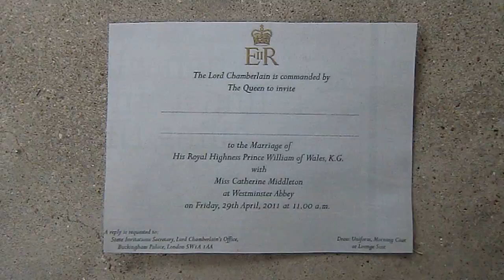MY ROYAL WEDDING INVITATION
THANK YOU !!  (((" enjoythesilence29 " & " Outstep33"))) for giving up your invitation for my family and me. i'll see if i can fit a souvenir in my pocket while at the wedding.